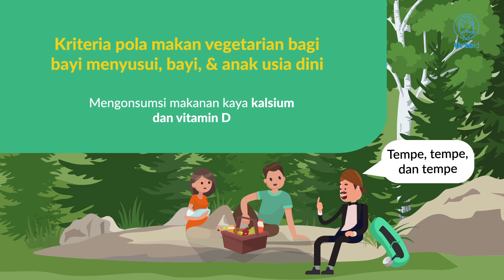Bayi Vegetarian - Tirtografi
Yuk baca berita selengkapnya di bawah sini!

Bagi orangtua yang memaksakan pola hidup vegetarian pada bayi, kuncinya adalah pengetahuan yang baik terkait nutrisi. Bayi berusia 0 sampai 6 bulan membutuhkan energi 650 kkal per hari 6 sampai 12 bulan membutuhkan energi 850 kkal per hari. Simak informasi selengkapnya bersama Pak Tirto berikut ini: